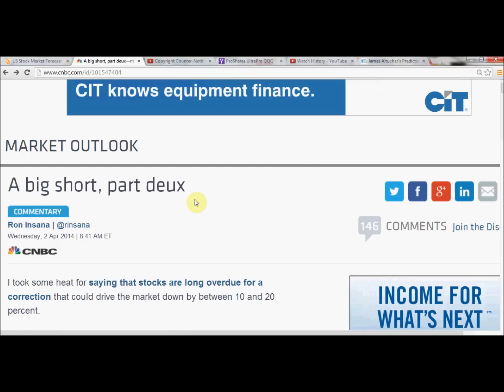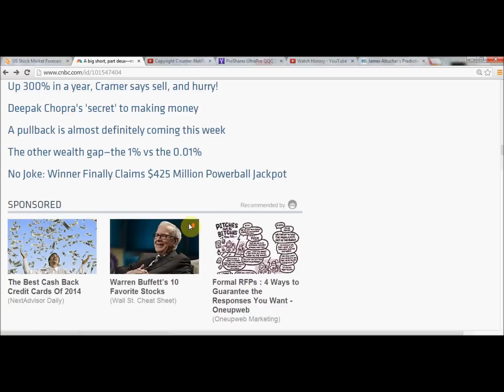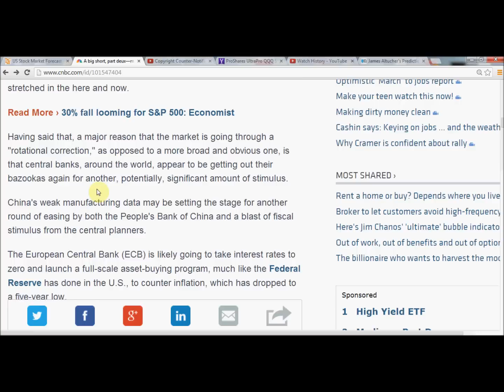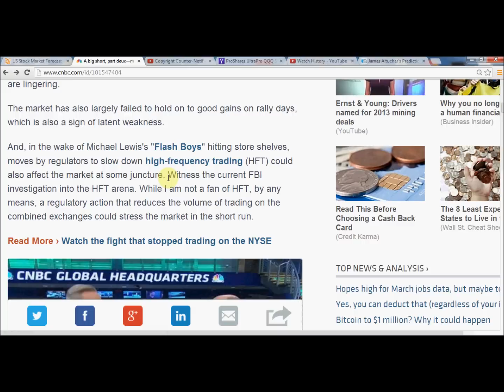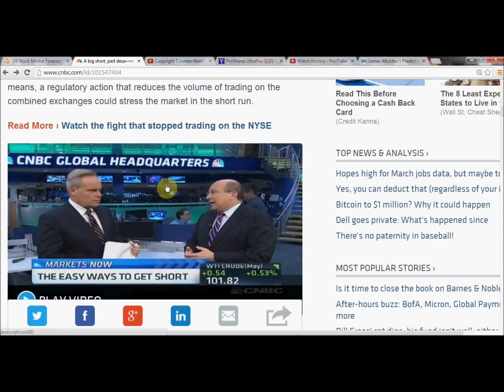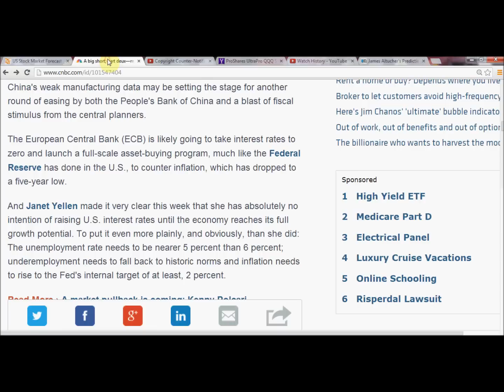Ron Insana EXPOSED! 10-20% Market Correction? (CNBC Contributor)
This video reveals CNBC contributor and hedge fund pundit Ron Insana.

gold silver precious metals Jim Rogers Peter Schiff Marc Faber Max Keiser Gerald Celente Lindsey Williams Mike Maloney David Morgan Chris Duane BrotherJohnF Bill Murphy Gregory Mannarino Ron Hera Andy Hoffman John James Rickards Turk Bix Weir Paul Eric Sprott Hunter sgtbull07 QE3 QE4 Economic Collapse Dollar Euro Currency Crisis Silver Price Manipulation Real Estate Investing Stock Market